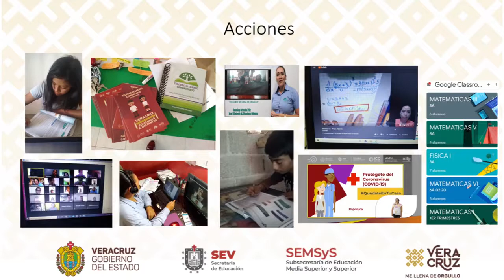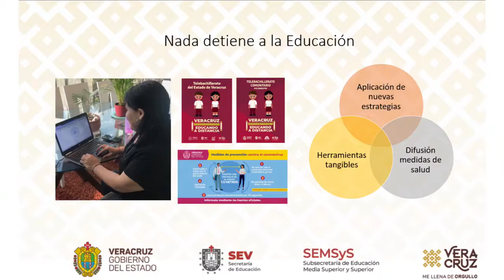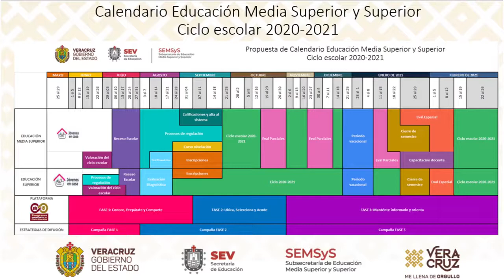Mensaje de regreso a clases, ciclo escolar 2020-2021, Gob. Cuitláhuac García Jiménez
Mensaje de regreso a clases, ciclo escolar “Veracruz, educando a distancia 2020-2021”.